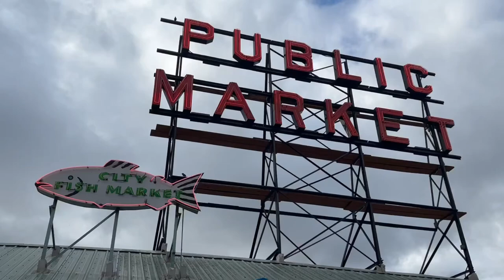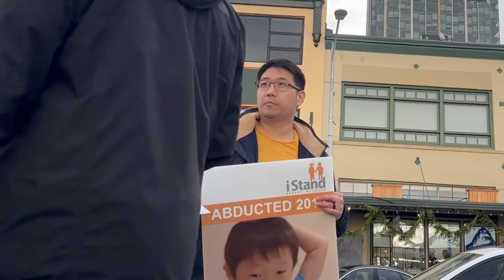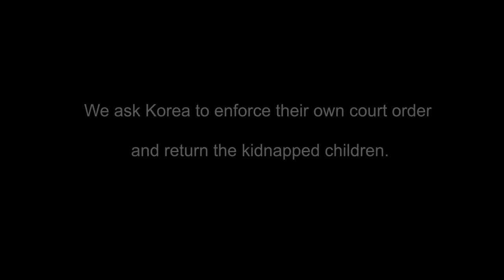2023년 11월 19일 시애틀 시위현장 (Pike Place Market) [한글자막]